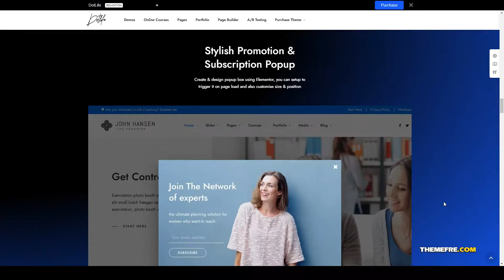DotLife Coach Online Courses WordPress personal coach coaching wordpress Minami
Compatible With Facebook, bbPress 2.5.x, Elementor, Events Calendar, Gravity Forms, WooCommerce 3.6.x, WPML

 Columns 4+

 Layout Responsive

 Tags business, business coaching, coach, coach business, coaching, coaching wordpress, company, consultant, consulting, courses, finance, Life Coach, personal coach, training, wordpress coaching